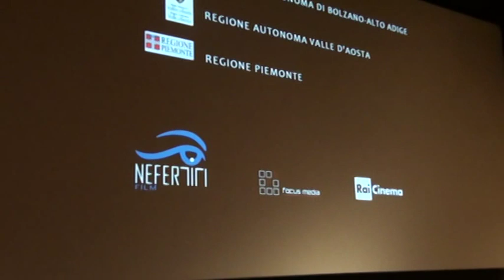Alberto Fasulo - Incontro su "TIR"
18 marzo 2014
Proseguono gli incontri con il cinema indipendente italiano.
Si presenta TIR, il film che ha vinto il  Marc'Aurelio d'Oro per il miglior film all'ultimo Festival Internazionale di Roma, un film che  racconta l'intimità solitaria della vita di un camionista.
All'incontro con il regista Alberto Fasulo, partecipano Maurizio Ambrosini (Dipartimento di civiltà e forme del sapere - Università di Pisa) e Livia Giunti (presidente associazione Documentaristi Anonimi).

"Alberto Fasulo un giorno perde un treno e finisce per viaggiare su un Tir. Gli si presenta un mondo inatteso che somiglia a quello che vorrebbe... Con TIR, l'affermato documentarista friulano (Rumore bianco), per la prima volta sperimenta il lavoro con gli attori. Fasulo convince Branko Završan (No Man's Land, Rosencrantz e Guildenstern sono morti) a vivere in simbiosi con lui e la sua cinepresa nella cabina di un TIR per tre mesi, dopo avergli fatto prendere la patente di guida e un'assunzione a tempo determinato da autista in una ditta di trasporto italiana. In giro per le strade d'Europa, Branko è diventato un camionista sempre più lontano da tutto e da tutti, e vive isolato nella cabina del suo TIR. Ora guadagna tre volte tanto rispetto al suo stipendio d'insegnante di prima, ma tutto ha un prezzo...
"Ancora prima che un film su un camionista -- spiega Fasulo -- TIR è un film su un paradosso: quello di un lavoro che ti porta a vivere lontano dalle persone care per cui stai lavorando". (rivista del Cinematografo)